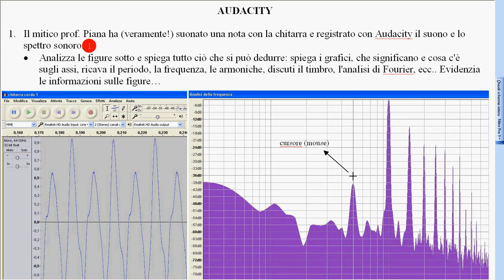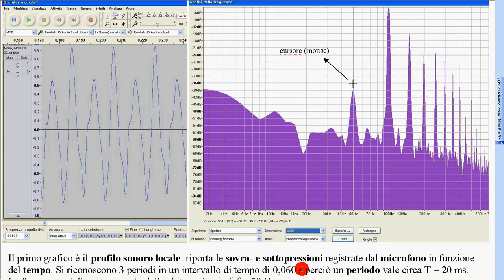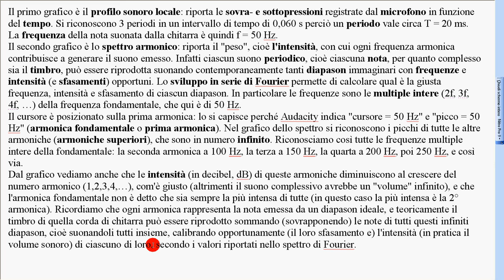31c Audacity profilo e spettro sonoro chitarra